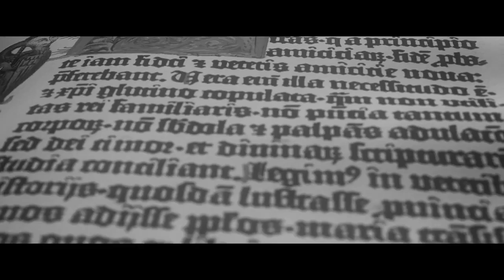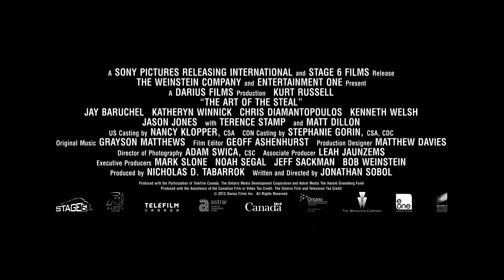The Art Of The Steal Trailer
See the trailer for The Art of the Steal released on the 20 June 2014 at selected Cineworld Cinemas. for more info and booking.

Kurt Russell and Matt Dillon star in an enjoyable heist caper about two brothers who attempt to pull off
the greatest art theft in history.

When a heist in Poland goes wrong, wheelman Crunch Calhoun (Kurt Russell) winds up in jail thanks to the ineptitude of his half-brother Nicky (Matt Dillon). Several years later, Crunch works as a low-rent motorcycle daredevil with a wise-cracking apprentice (Jay Baruchel). Then he gets an offer he can't refuse. This will involve burying the hatchet with Nicky as they get the old team back together to steal Gutenberg's priceless Gospel of St. James. It proves to be a complex and challenging job, during which they're tailed by an idiotic Interpol agent (Jason Jones) and his reluctant former art thief informant (Terence Stamp). Kurt Russell and Matt Dillon are on fine form as the bickering siblings in this slick and satisfying caper movie.